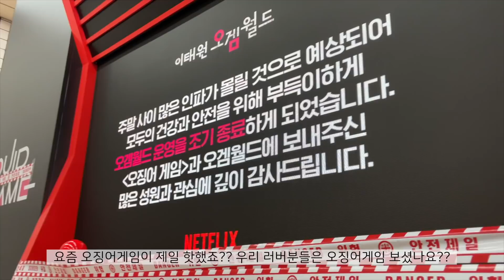Eng)Cafe vlog / 카페사장으로 살아남기 / 이 시국에서 멘탈관리하는 방법 / 카페 브이로그 / 카페 알바 / 카페 사장 / 카페ASMR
안녕하세요 여러분 ㅎㅎㅎ 잘지내셨나요~??
요즘 힘들어 하시는분들이 정말 너무 많은거 같아요.
저도 그렇지만,그래도 제가 이때까지 버틸수 있었던 이유들?을 공유해보려고 해요.
우리 모두 힘든시기일수록,조금만 더 힘내자고요.
내일은 해가 뜬다~~!
I think there are so many people who are having a hard time these days.
It's the same for me, but the reasons why I was able to endure it?I'm going to share it with you.
Let's all cheer up a little bit more as we all have a hard time.
The sun will rise tomorrow!

위 링크를 이용하여 구독 하시면 두달의 무료 이용기간이 추가됩니다.